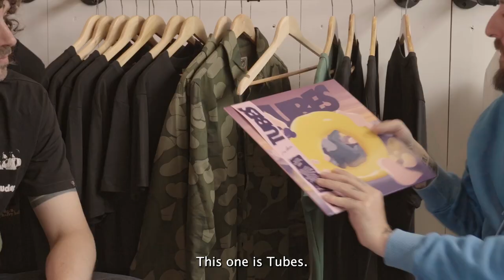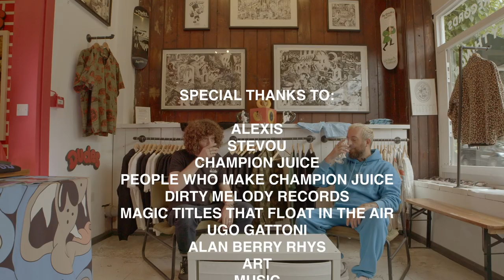Morning Coffee with Mcbess S01 E04